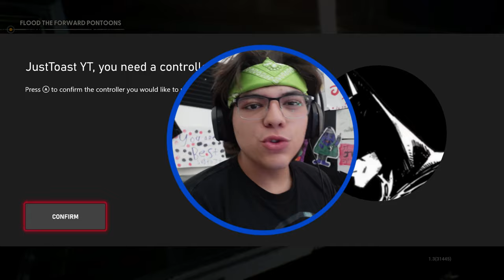Are We Reaching the End? | Still Wakes The Deep [PART 6]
JUST TOAST PRESENTS EPISODE 5 OF STILL WAKES THE DEEP, LETS FINISH THIS AND BURN THEM ALL
WHATS UP YALL! In today's Video I'm continuing a horror game called Still Wakes the Deep, IN THIS EPISODE we near the end. As we experience even more tragedies we are left with an IMPOSSIBLE Decision. What shall we do?.
ENJOY, I love you mucho

-Still Wakes the Deep is a 2024 survival horror video game developed by The Chinese Room and published by Secret Mode

Experience the eerie world of Still Wakes the Deep with gameplay, reviews, and walkthroughs. Dive into the mystery and uncover the secrets of this unique game!

I also appreciate all the feedback you guys leave me so plz comment letting me know what you'd like for me to do/add to these videos!!